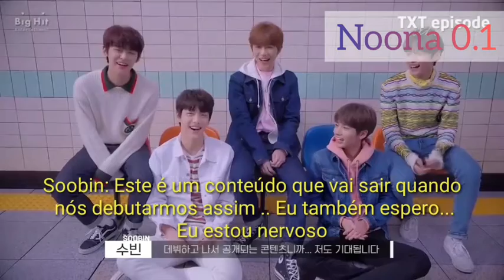[EPISÓDIO] TXT "Jacket Shooting" LEGENDADO PT/BR